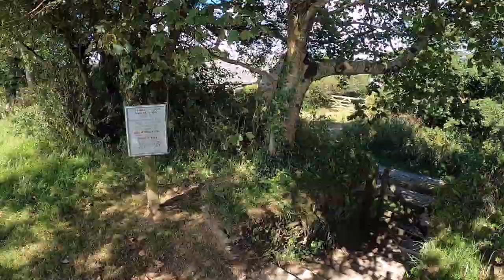Vault Beach, Cornwall.